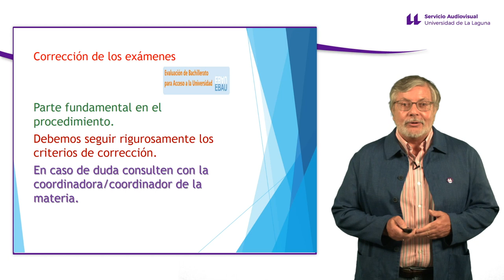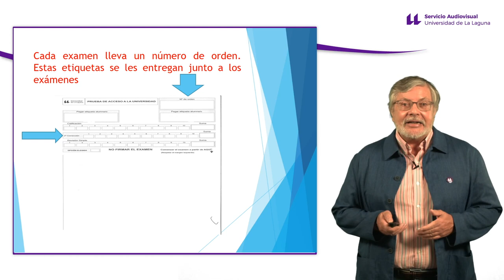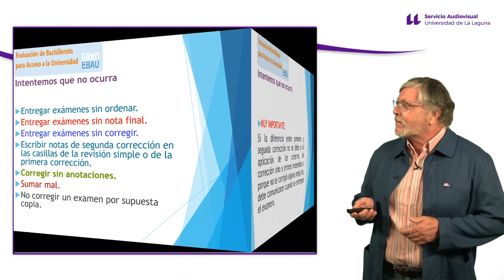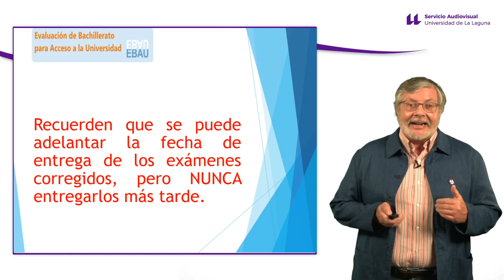#3 EBAU: Corrección de exámenes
Pautas generales para profesorado de la EBAU presentadas por Antonio Adelfo Delgado Núñez, profesor de la Universidad de La Laguna.